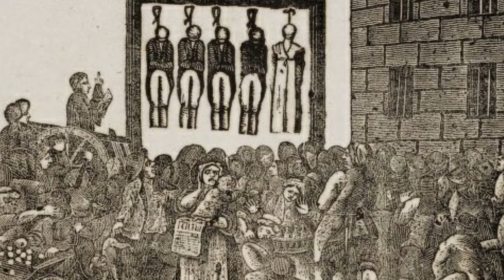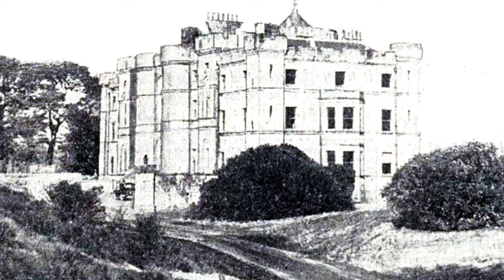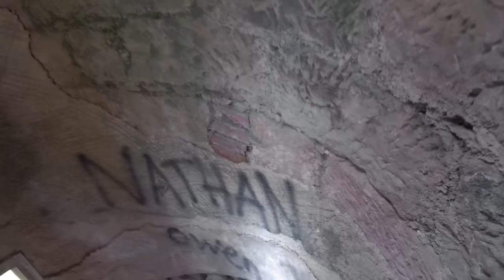Hauntingly Abandoned Mansion Built For Revenge (Million Dollar Spite House) | Abandoned Places EP 71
An urban exploration of a true abandoned spite mansion in Scotland, built for revenge.  With a full history, interior exploration, drone footage and optional closed captioning.

Now forgotten and left to rot by its owners, we explore a hauntingly abandoned mansion that was tied to the last spiteful act of one the bloodiest clan feuds in Scotland. In our last exploration of our UK road trip, we uncover its lost story and enter the dark halls of this one of a kind, massive 1700s, neoclassical house.  Built by the most famous architect in the UK at the time, for the feuding descendants of the Kennedy family, this mansion is an ultimate tale of keeping up with the Joneses and of wrongs never forgotten.

Warning:  Please do not try to replicate what I do in my videos.  Urban exploring can be both dangerous and lead to injury and negative outcomes.  Exploring with the proper equipment is necessary.  Always ask for permission when possible.  Never destroy, or damage a place.  Leave only footsteps and take only pictures.  Do not ask us for place names and locations.  As a policy we do not name them to protect against vandals, arson and theft.

Narration, Writing, Photography: Desertify Urbex
Video:  Thinkmaker